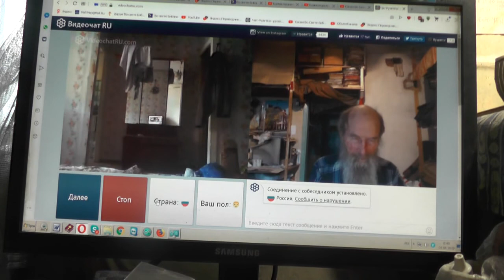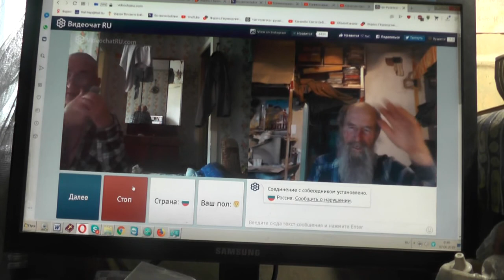№234. Лук. 14:23 …пойди по дорогам и изгородям и убеди придти. 07. июнь. 2019